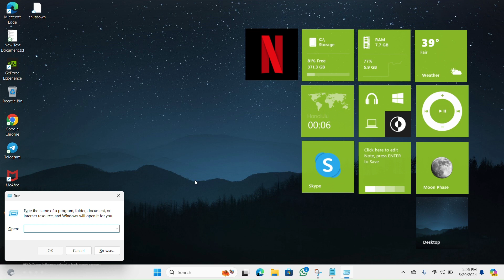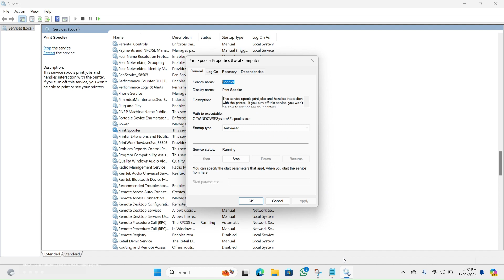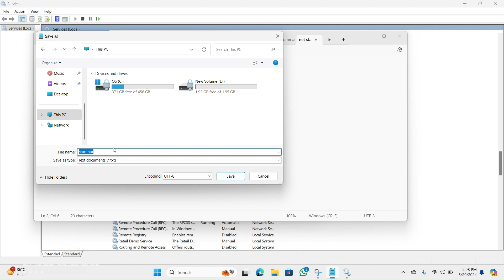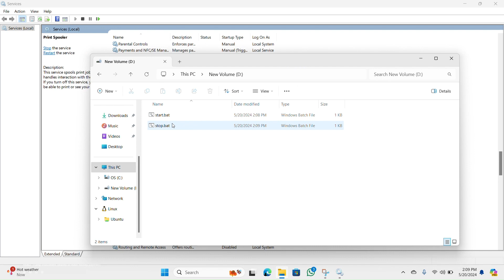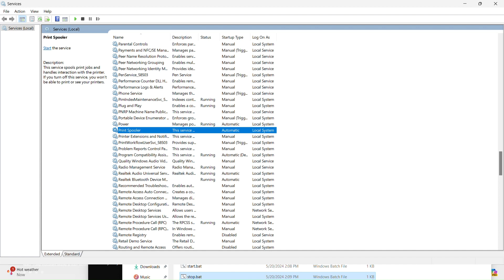Create A batch file to stop and start the service!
Follow these steps- To create a batch file that can run and stop a software program, follow these steps:

Create a Basic Batch File:
Open Notepad (or any other text editor).
Type the following lines to create a basic batch file:
net start spooler
pause
net stop spooler
pause
save this file any drive and after open the services.msc
and u can check from here your services and start and stop?